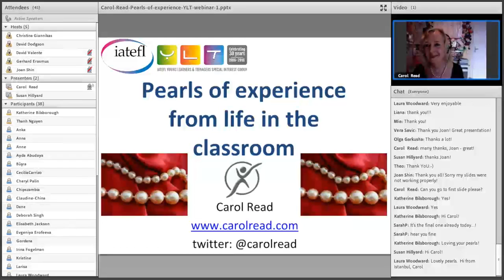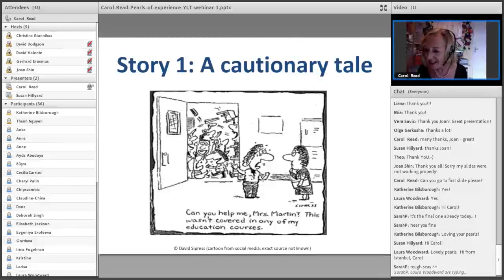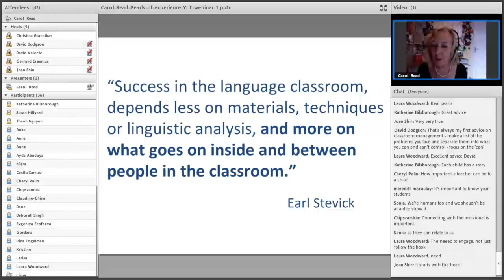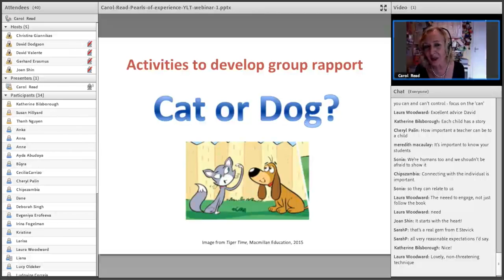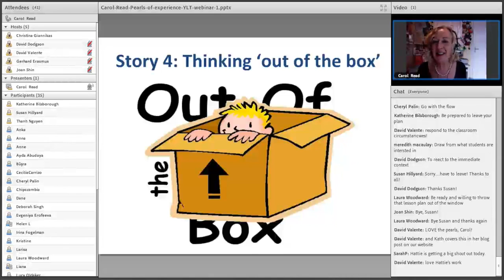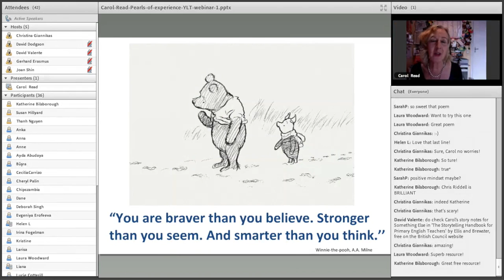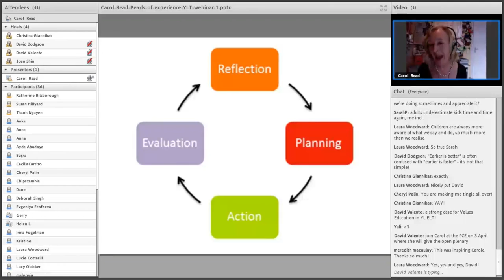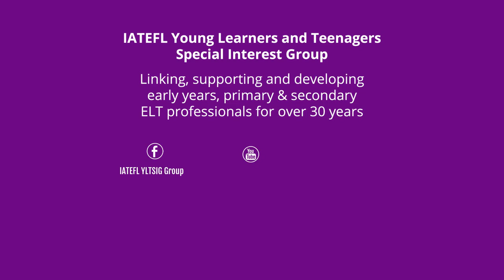Carol Read - Pearls of Experience From Life in the Classroom (Primary)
This webinar is one of 30 talks featured in the web conference '30 Pearls of YLT Wisdom' in celebration of IATEFL YLTSIG's Pearl Anniversary February 2017.